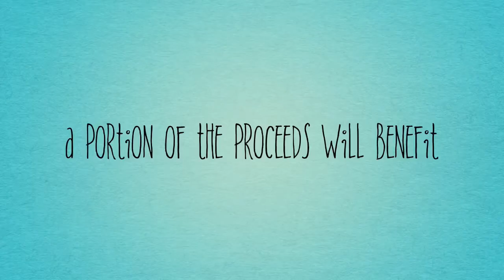Keibord Presents-A Holiday Concert Benefitting PROJECT ANGEL FOOD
Featuring Talented Saxophonist

JIMMY REID and the Jimmy Reid Band!

Hosted by  Keith "Soulful Sundays" Borden

SUN DEC 22 2013 at 8PM

Don't Tell Mama
8279 Santa Monica Blvd (At Sweetzer)

Cover:  $15